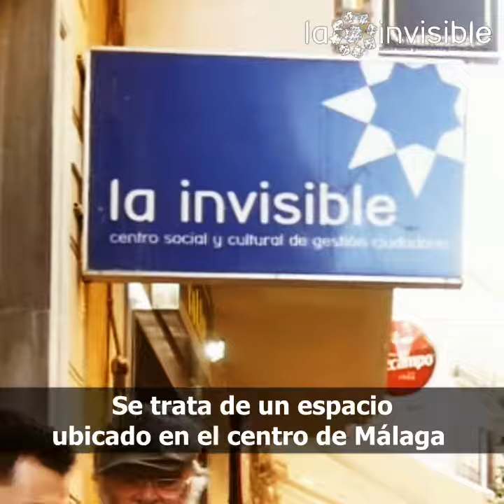¿Qué es la Casa Invisible?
¿Aún no sabes qué es La Casa Invisible?
¿Sabes por qué nacemos y cómo nos organizamos?
¿Conoces la labor que hemos desarrollado durante estos 11 años de cultura libre?
¿Conoces la situación actual que estamos viviendo de acoso por parte de Paco de la Torre?